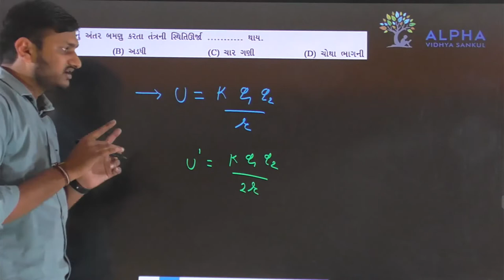Paper 2 | Section A | Que 34 | Physics | Std. 12 | Alpha Vidhya Sankul | in Gujarati by Rohit Sir